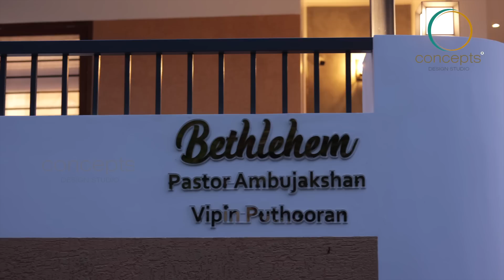Beautiful contemporary residence at Kumbalangi|4K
Project- Contemporary Residence
Client- Mr. Vipin & Chandhu
Location- Kumbalangi- Kerala
Plinth area- 2400 sqft
Plot area- 5.5 cents
Completion Year- 2022 October